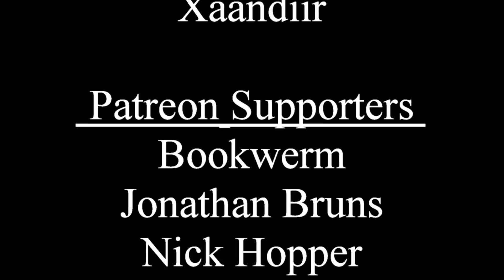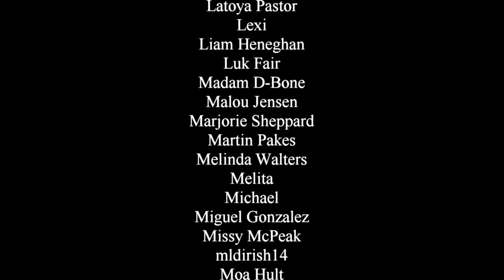Warner Bros. plans to release 6 DC movies per year...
So, after years of stumbling around with either no plan or rapidly changing plans, Warner Bros. has announced it plans to put out 6 films per year related to DC comic book characters starting in 2022... so let's talk about this.